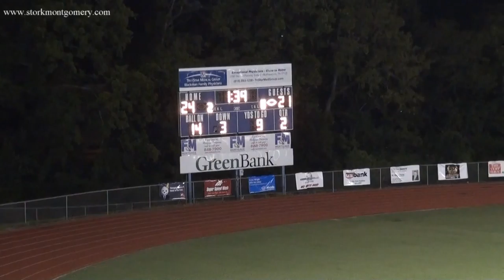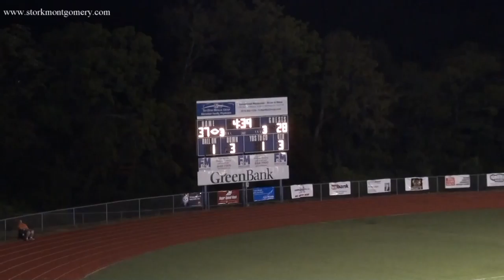Blackman vs Signal Mountain 2011